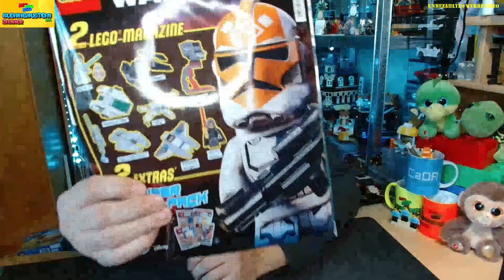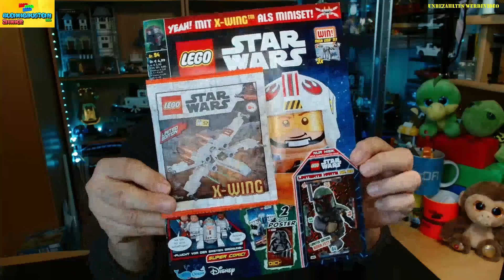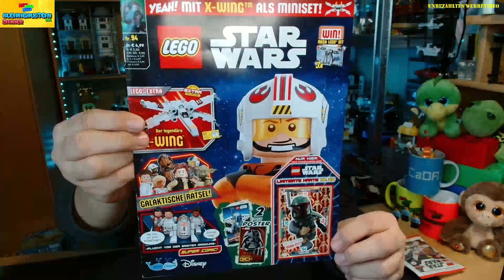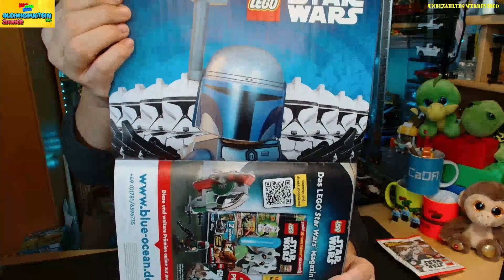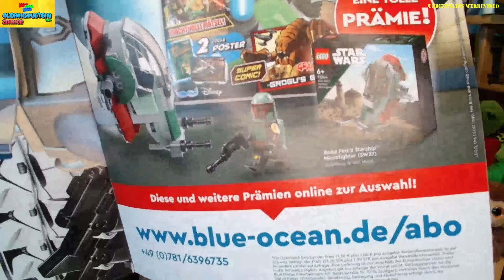LEGO STARWARS Heft 94 und mal wieder ein X-Wing - Vorstellung - Deutsch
Lego City: Paper News - Hai vs Taucher  - 19/2020 Extra 3aus10
Hi ich habe bei Schreibwaren Händel was schickes entdeckt. Ein Lego STAR WARS 2in1 Nr. 17
Viel Spass wünsche ich uns dabei.
Euer Markus

Wenn ihr selber auf der Suche Set auf ein paar Klemmbausteinen für eure eigenen Ideen, dann habe ich hier vielleicht einen schönen Link für euch. Dort bekommt ihr GoBricks Steine aber auch andere Klemmbausteine, schaut gerne mal rein: